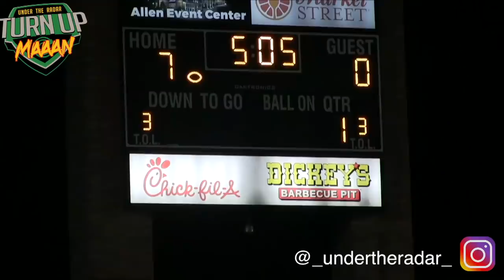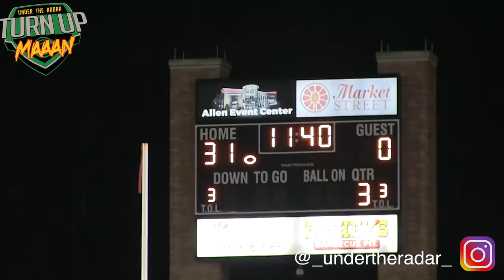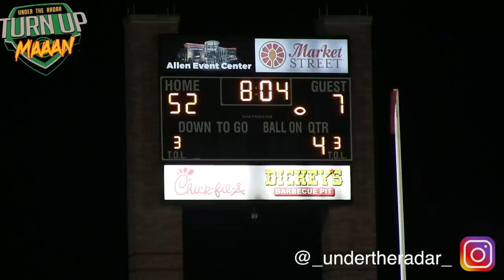#1 Team in Texas vs Utah | Allen vs East (Salt Lake City, UT) | Action Packed Highlight Mix 2018